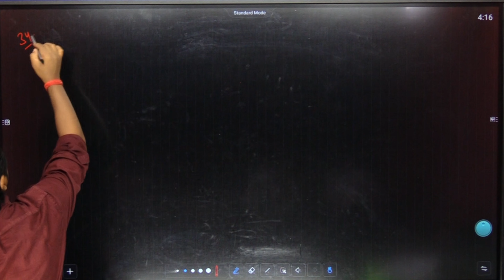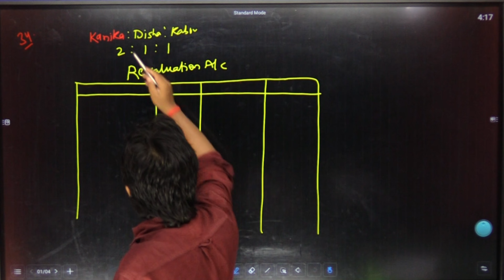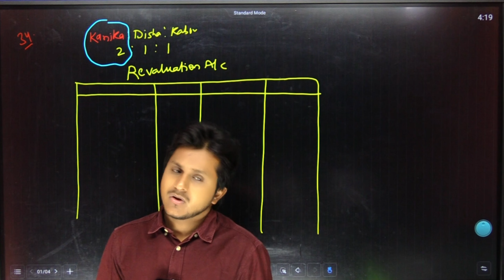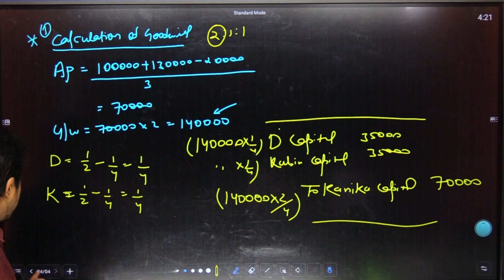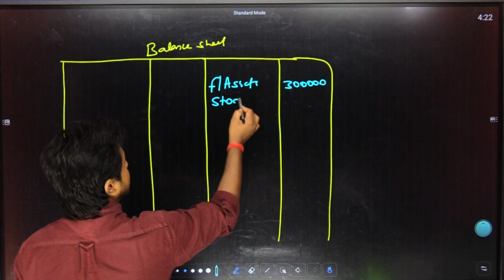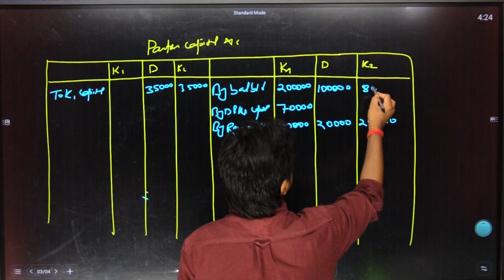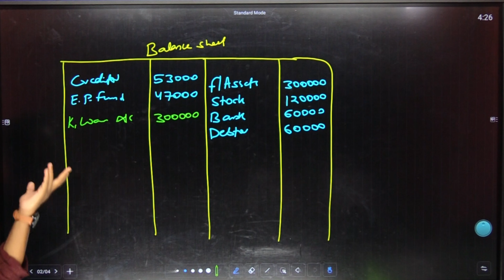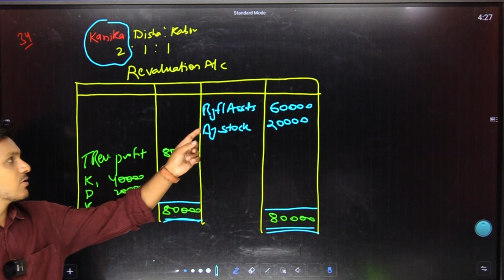Questions Of Retirement Of A Partner Class 12 | Numericals Of Retirement Of A Partner Class 12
What is Retirement of partner ?
In this video, we dive into the topic of Retirement of a Partner in Class 12 Accounting. We cover the most important questions and concepts related to this topic, providing a comprehensive understanding of the accounting principles involved.

Whether you are a student preparing for your Class 12 exams or someone interested in gaining knowledge about partnership accounting, this video is perfect for you. We break down the retirement process, discuss the accounting treatment, and explore the implications of retirement on the remaining partners and the firm's financial statements.

Key topics covered in this video:
1. Definition and significance of retirement of a partner
2. Methods of settling the retiring partner's share
3. Calculation of gaining ratio and new profit sharing ratio
4. Treatment of goodwill and revaluation of assets and liabilities
5. Adjustment of accumulated profits/losses and capital accounts
6. Journal entries and preparation of the revaluation account, capital account, and balance sheet
7. Treatment of retiring partner's loan and interest thereon

Our goal is to provide a clear explanation of the concepts and guide you through the step-by-step process of solving retirement-related problems. By the end of this video, you will have a strong foundation in understanding retirement of a partner, which will help you excel in your Class 12 Accounting exams.

questions of retirement of a partner class 12
important questions of retirement of a partner class 12
retirement of partner class 12 extra questions
retirement of a partner class 12 questions and answers
retirement of a partner class 12 previous year questions
reason for retirement of partner
questions to ask about your retirement plan
retirement questions and answers
retirement questions